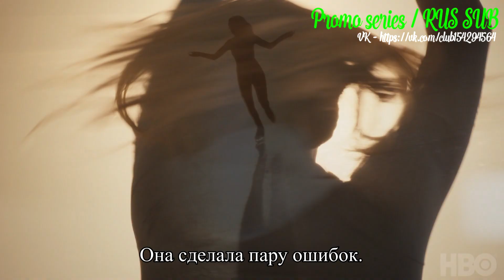Эйфория 1 сезон 7 серия - Промо с русскими субтитрами (Сериал 2019) // Euphoria 1x07 Promo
Дата выхода - 29 июля в СНГ.

Эйфория 1х07 1х7